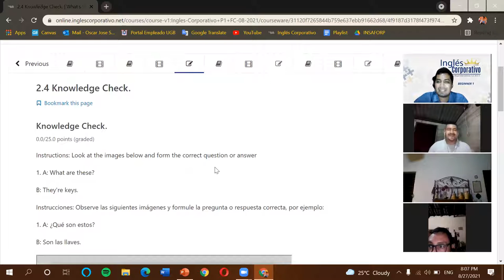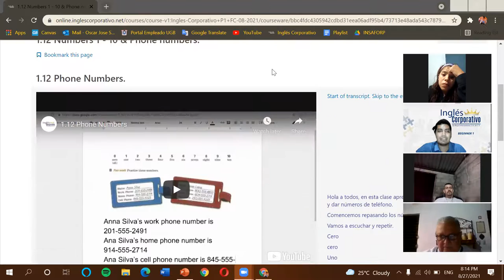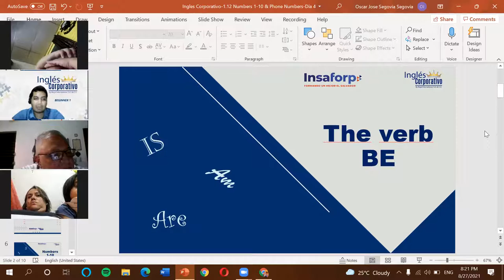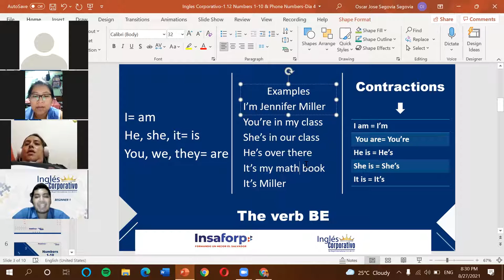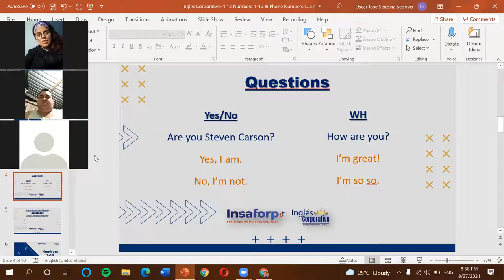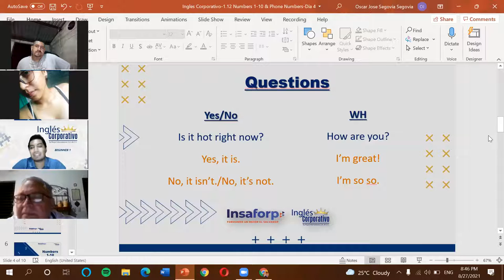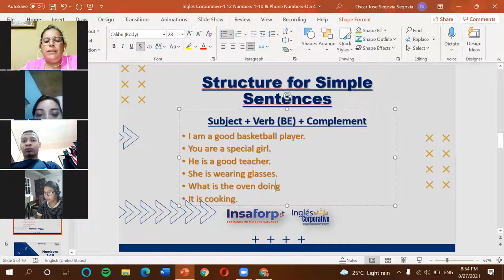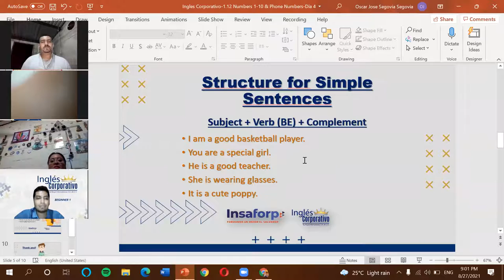Ingles Corporativo-1.9 The verb be-Dia 4